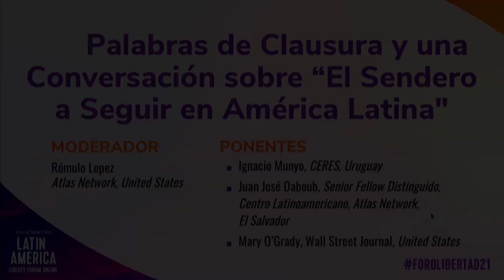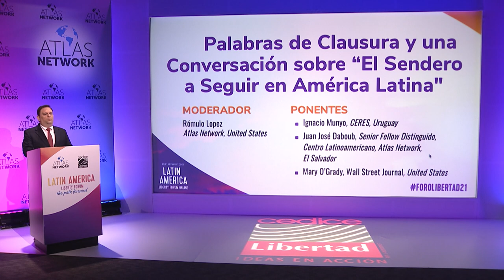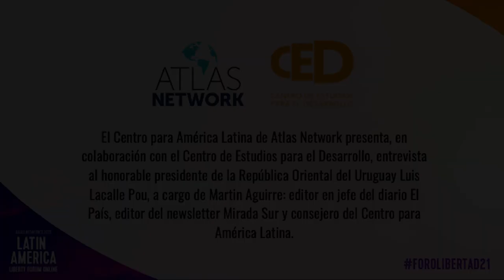Latin America: Closing Remarks and Conversation